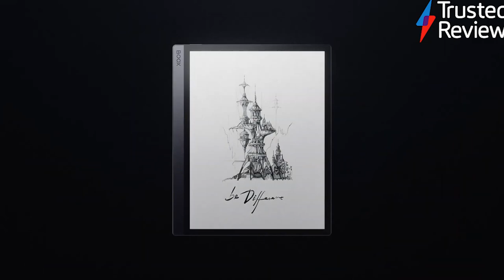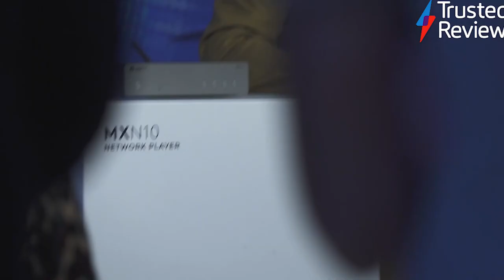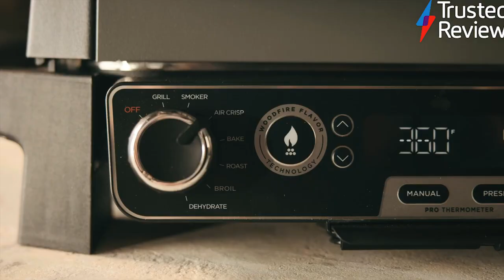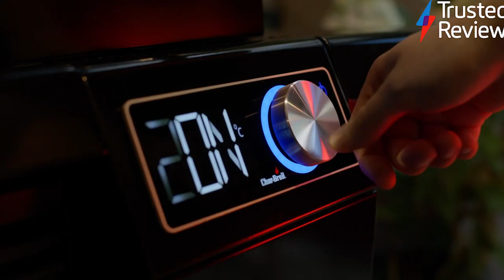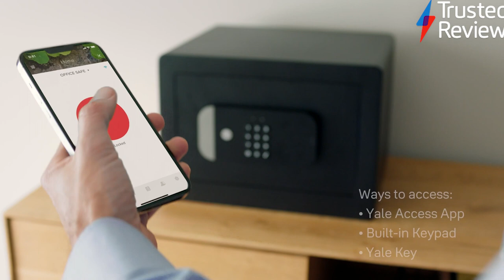Trusted Recommends: The Nintendo Switch gets a 5-star game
In this week's Trusted Recommends, Tom runs through all of the recent top scoring products including an e-ink tablet, the delightful Pixel 7a and a handful of electric barbecues.

Asus Zenbook Pro 14 OLED (2023) - n/a
Q Acoustics 5020 - n/a
Røde X XCM-50
The Legend of Zelda: Tears of the Kingdom
Oppo Find X6 Pro - n/a
Yale Smart Safe - n/a
Nextbase Rear Window Camera